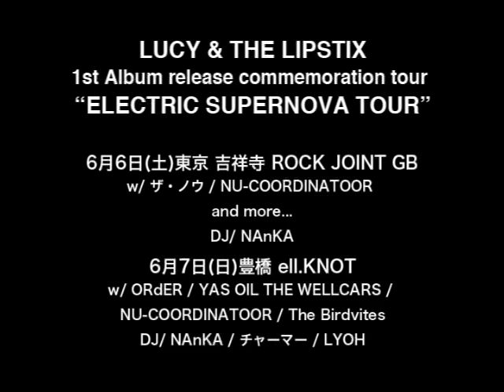LUCY & THE LIPSTIX 『ZERO GRAVITY』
LUCY & THE LIPSTIX 1st ALBUM CM
-10th Cosmic Ray of-"ELECTRIC SUPERNOVA"

DIWPHALANX records PX-189 10TRACK CD ￥2,100(tax in)

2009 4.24(FRI) ON THE EARTH！！